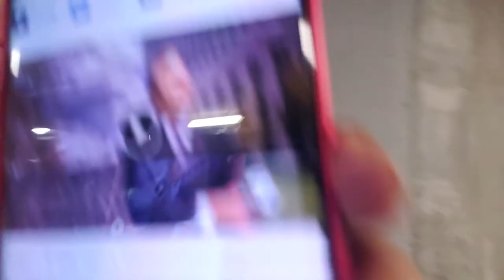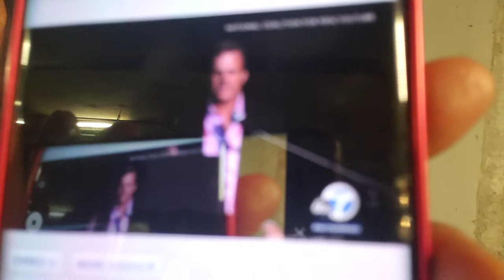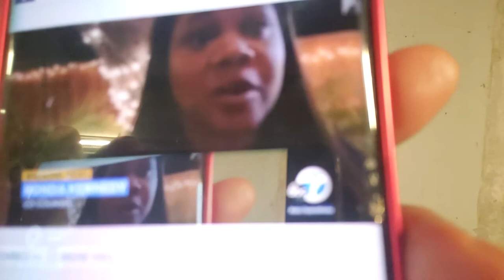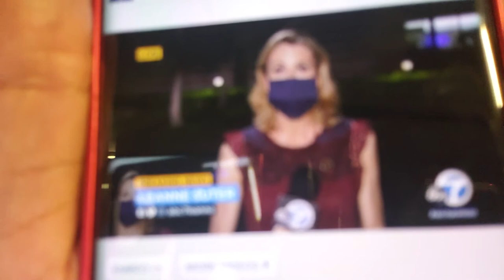Is there a correlation between the New Jersey and Crestline Murders? 7/21/20